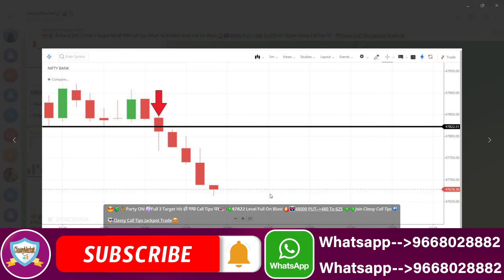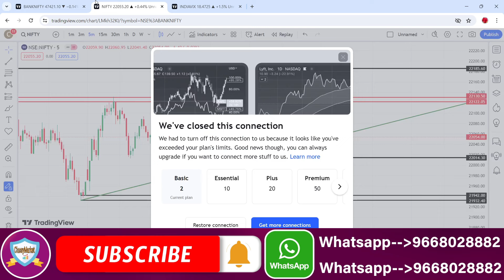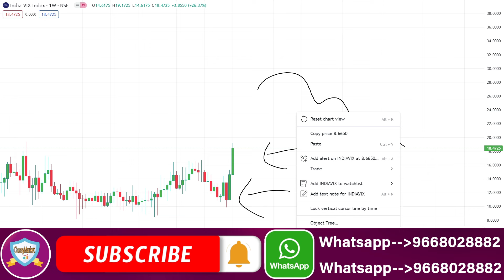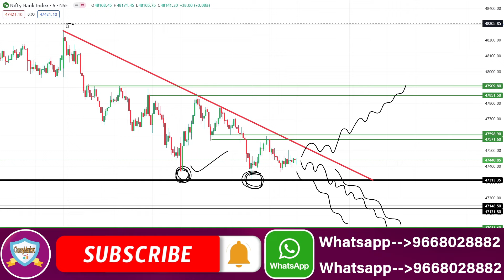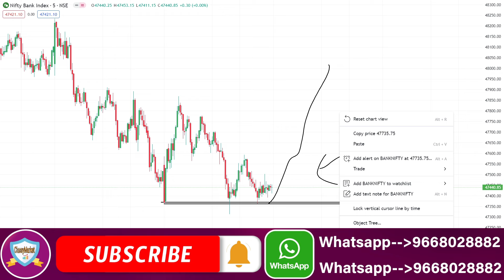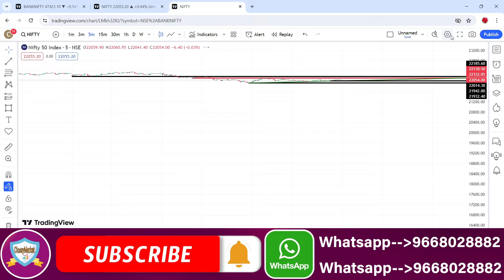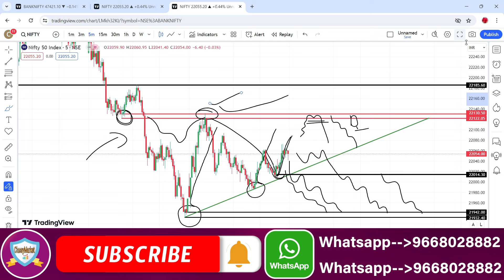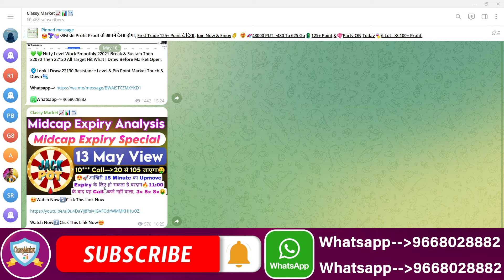Monday Market Crash | India Vix | Midcap Nifty Prediction | NIFTY & BANKNIFTY analysis for 13 May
Monday Market Crash | India Vix Increase | Midcap Nifty Prediction | NIFTY prediction & BANKNIFTY analysis for 13 May Monday

NIFTY PREDICTION FOR TOMORROW & BANKNIFTY ANALYSIS FOR 13TH MAY 2024
Nifty Prediction and Bank Nifty Analysis For Monday | 13 May 2024 | Bank Nifty Tomorrow
Best Intraday Trading Stocks for ( 13 May 2024 ) Nifty & Bank Nifty Option Trade for Tomorrow
[ MONDAY ] Best Intraday Trading Stocks for ( 13 May 2024 ) Bank Nifty & Nifty Option Trade
Nifty Prediction For Tomorrow | 13 May | Bank Nifty Analysis | Stock Market Tomorrow |
Bank Nifty Tomorrow Prediction | NIFTY ANALYSIS & PREDICTION TOMORROW 13 May 2024 | Nifty BankNifty
Nifty Prediction and Bank Nifty Analysis for Monday | Bank NIFTY Tomorrow Options | 13 MAY 2024
Bank Nifty Prediction and Nifty Analysis for May | Bank NIFTY Tomorrow Options | 13 May 2024
Nifty / Finn Nifty and Bank Nifty Analysis for tomorrow | 13 May 2024
Nifty, Bank Nifty, Stock Prediction by Financial Astrology for date- 13 - May - 2024
Nifty, Bank Nifty Technical / Data, Pre- Market Update at 8 am, 13 - May -2024
Market Analysis | Best Stocks to Trade | English Subtitle | For 13 - May
FII DII Data & Option Chain || Nifty Banknifty Prediction for Monday l 13 April 2024
FII DII Data & Finnifty Expiry || Nifty Banknifty Finnifty Prediction Tomorrow Monday 13 May 2024
Bank Nifty Tomorrow Prediction May 2024 | Nifty Analysis For Tomorrow | Nifty 50 & Banknifty
Banknifty Prediction / Nifty prediction for tomorrow 13th May 2024 |
MONDAY Market View | Nifty and Banknifty | 13th May 2024
Tomorrow Nifty and Banknifty Analysis | 10th May
Market Analysis 13th May 2024 Nifty & Bank Nifty Levels Anish Singh Thakur || Booming Bulls
FII DII Data Analysis For 13th May 2024 I Nifty Prediction I Monday Market Prediction
Nifty Prediction for Tomorrow | May 13 | Bank Nifty Tomorrow Prediction | Tomorrow Market Prediction
FII DII F&O Data || Nifty Banknifty Finnifty Prediction for Tomorrow 13 May 2024
Banknifty nifty prediction for tomorrow May
FINNIFTY PREDICTION FOR TOMORROW & FINNIFTY ANALYSIS FOR 13 May 2024 | MARKET ANALYSIS FOR TOMORROW
[ Zero to Hero ] Intraday Trading Stocks for ( 13 May 2024 ) Bank Nifty & Nifty Option Trade
Fin Nifty Expiry | Nifty Prediction For Tomorrow | 13 May | Bank Nifty Analysis |
Nifty Prediction and Bank Nifty Analysis For May | 13 May 2024 | Fin Nifty Expiry Jackpot
Nifty Prediction and Bank Nifty Analysis For Monday | 13 May 2024 | Bank Nifty Expiry Jackpot
Finnifty Expiry Prediction / Banknifty prediction for tomorrow 13 May 2024 |
Banknifty Expiry Prediction / Nifty prediction for tomorrow 13 May 2024 |
Sensex Expiry Prediction / BankNifty prediction for tomorrow 13th May 2024 |
EXPIRY SPECIAL FII DII F&O Data Nifty Banknifty Prediction for Tomorrow Monday 13th May 2024

Topic Cover In This Video :

nifty prediction
banknifty monday may
nifty 13 may 2024
nifty tomorrow
nifty prediction for tomorrow monday may 2024